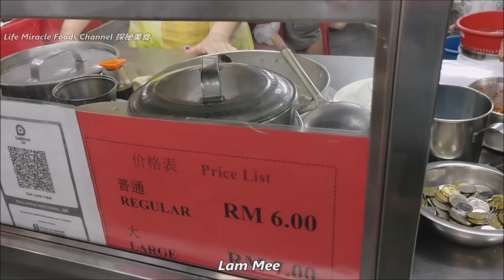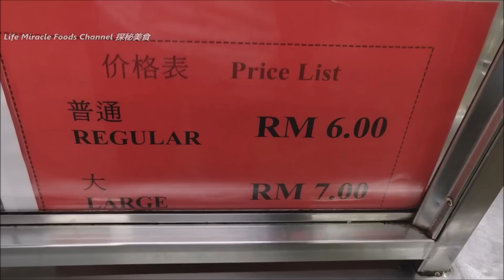槟城七条路早市巴刹美食街鱼丸淋面薄饼猪肠粉罗汉果早餐 Penang Cecil Street Market Delicious Breakfast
👉 邀約我们去探秘你的美食👇👇
✅ Pasar Lebuh Cecil (Cecil Market) (七條路巴剎 Cecil Street Market)
✅ Address/地址 : 24, Lebuh Cecil, George Town, 10300 George Town, Pulau Pinang
炒粿条甜凤梨泰国合艾锦荣巴刹早市美食街路边档 Thailand Hatyai Kim Yong Market Street Food Pad Thai breakfast

干炒河粉酸辣猪肚汤南乳猪排槟城咖啡茶室超值美食午餐 Fried hor fun pork tripe soup Penang cafe best lunch

椰浆饭叁巴炒饭鱿鱼炒面槟城美食中心午餐 Penang food court nasi lemak sambal fried rice mee sotong

夜市场美食街超热闹脆皮烧肉泰国合艾必吃喝购物晚餐 Night market food street roast pork Thailand Hatyai travel